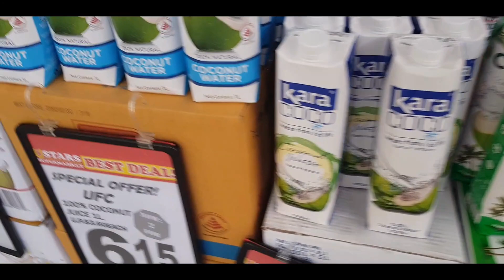NAGLAKAD PAUWI PAGKATAPOS NAGSIMBA//Marvels15Vlog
Naglakad pauwi pagkatapos magchurch